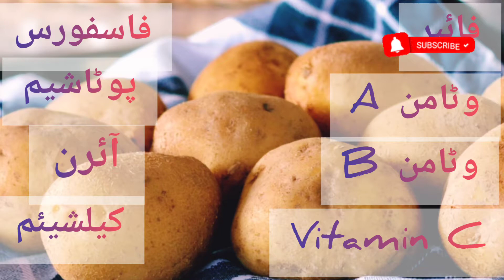How to turn Hair into Black Hair NaturAlly سفید بالوں سے جان چھڑائیں